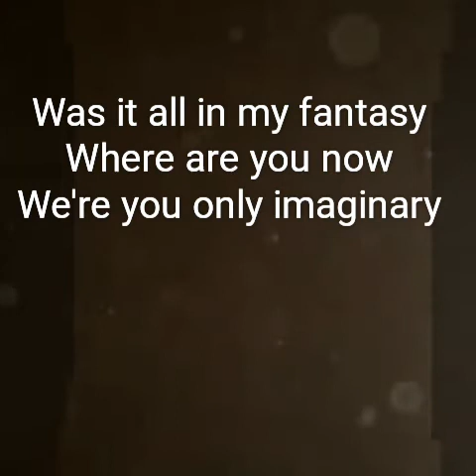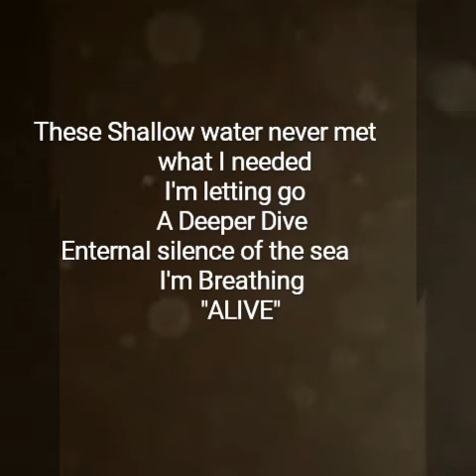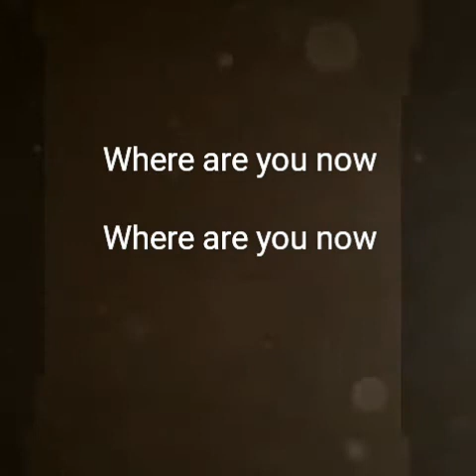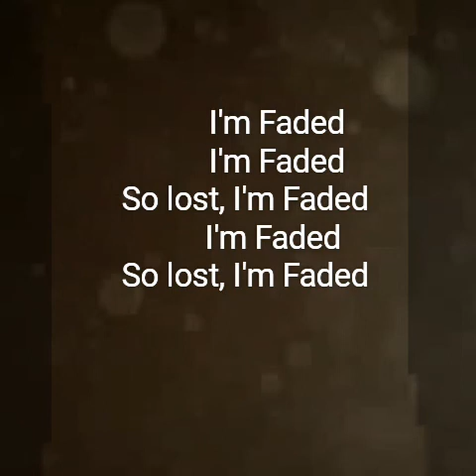Alan Walker-Faded by the (CJJM) Dont forget to subscribe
Please like and subscibe there's more of thuns of our video if u subscribe of our video thank you very much if we will get a bit of subscibers we will have a free give away bye